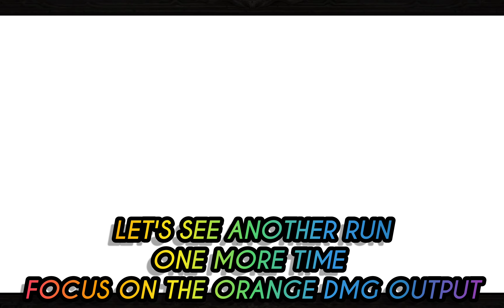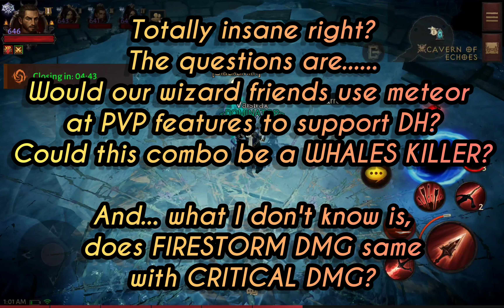A MUST WATCH COMBO VIDEO‼️THE EXPLOITATION OF FIRESTORM🔥🌪@DMTVClips